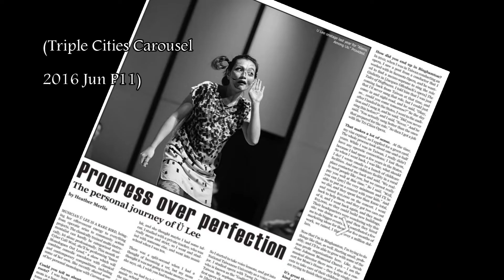Joy of Playing w/ Ü @ Kidz Kingdom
The super talented and crazy performer, Ü, likes to invite the young audience around Tri Cities Area to have lots of fun at Kidz Kingdom. She'll play games of music, body movement, and story making to burn the calories after Thanksgiving feast and to stimulate the brain cells!!! Your ticket purchases will bring you lots of fun, perhaps a useful skill for the future, a piece of pizza(or two if you're lucky),..., and the great appreciation from kids and parents in need as Ü and Kidz Kingdom will donate all the profit from the event to Mom's House.